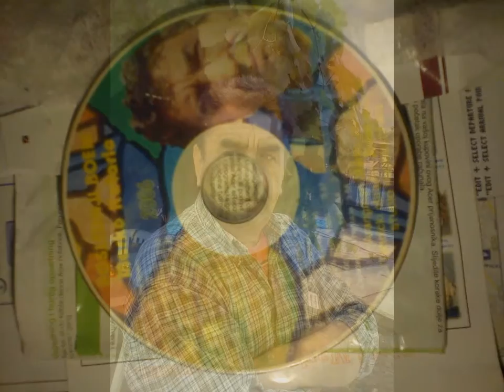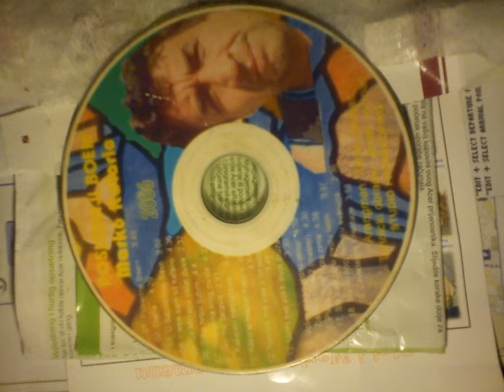Kataric Marko Kako si majko kako si oce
Marko Temerin